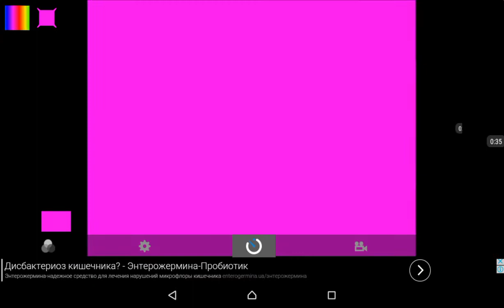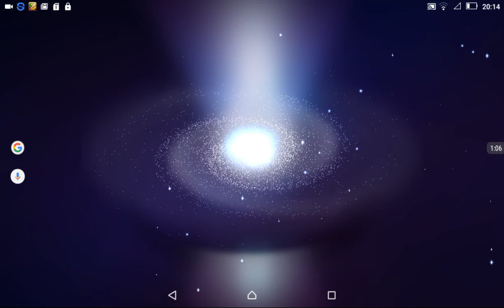Preview 2 Round 3 vs Valentin Cosmin Babusca (3/78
Preview 2 2001 Effects List:
30fps Grany
Launch Planet
Pixelate
Rainbow
Embrosser
X is Jokonda
Maticly Effect
Pixel Major
0.5 Pixelate
Group Embrosser
Zoom
Hit
Kaleidoscope 1.6
Mirror
Laser
Protact Effect
Hit 0.3
Kaleidoscope 1.8
I maked now!!!